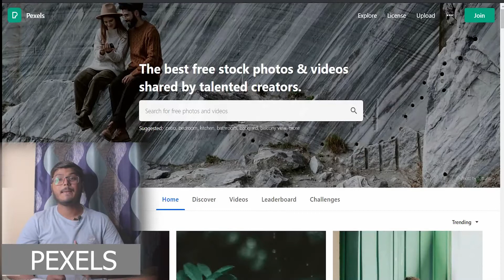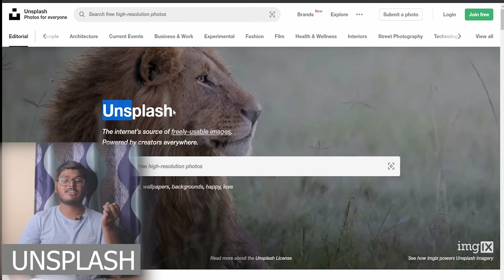Top 5 Best FREE STOCK PHOTO Websites | FREE STOCK WEBSITES FOR IMAGES 2021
Top 5 Best FREE STOCK PHOTO Websites
FREE STOCK WEBSITES FOR IMAGES 2021
Top 5 Websites to Download Free Images With No copyright IN HINDI
Best Websites for Free Stock Images in 2021
Where to find FREE Stock Photos (Without Copyright!)

List of software link:-
1. PEXEL
2. PIXABAY
3. FREEPIK
4. UNSPLASH
5. FLICKR

1.Camera
2.Action And 360 Camera
3.Ringlight
4.Laptop
11.Mobile Tripod
12.Camera Tripod
13.Light Stand
14.Cold shoe Mount or attachment for mic and light in gimbal
15.Mi Watch
SOCIAL MEDIA
INSTAGRAM WORK:- KARTIKEYFILMS
PERSONAL:- REBEL_TO_LIFE